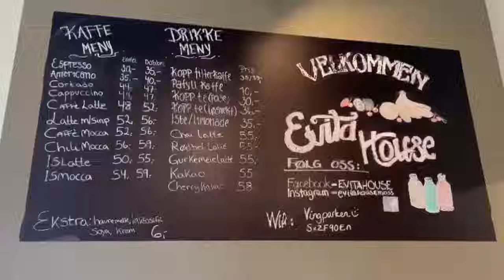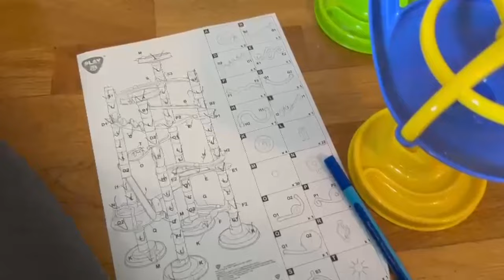27.04.2024 | Pia klipper seg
Takk til medlemmene våre:
Elin, Tia/Nick, Kristine, Ingrid, Tove,  Lisa, Tove, Silje, Mona, Leanna, Sim Salabim, Charlotte, Josefin, Pia og Lavendel

Vi bruker:
Hovedvideo: